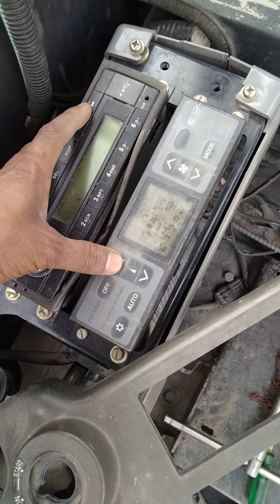Tata Hitachi 200LC me ac ka cooling badahana or bolower ka speed hawa badhne ka tarika